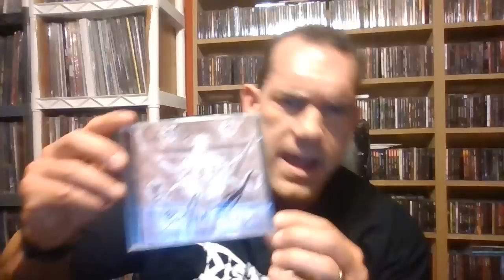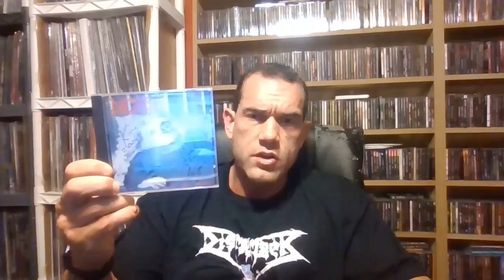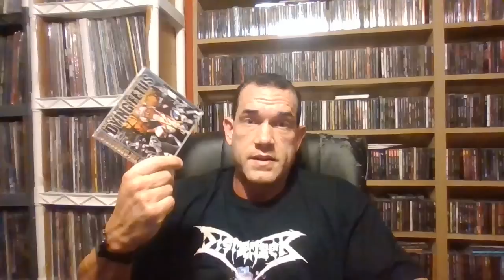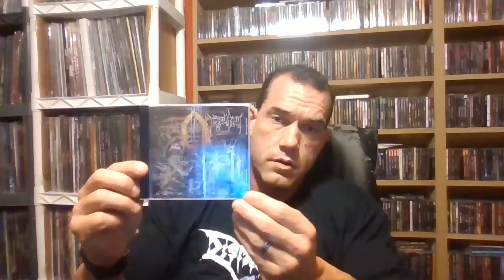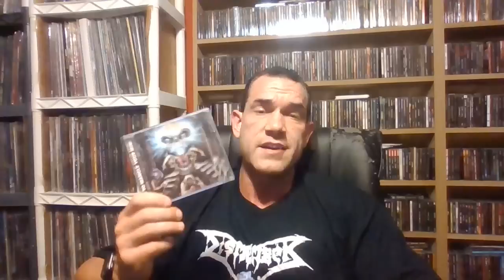Top 20 greatest Death metal albums of all time! Beware NO TWINKCORE here, real metal only goddamnit!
Support your boy and buy a goddamn channel shirt here. Lets get the Devil movement going